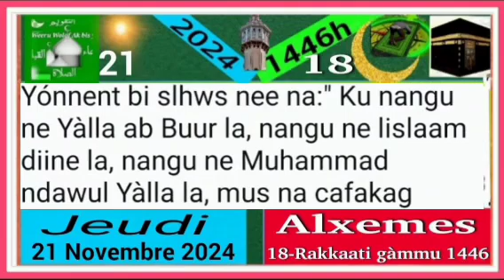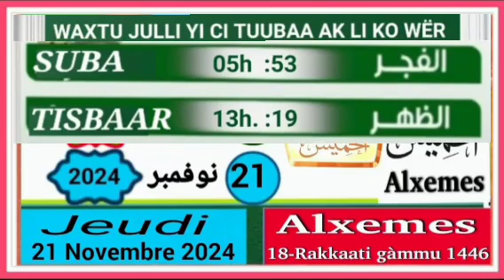Alxemes 18i fan ci weeru rakkaati gàmmu 1446 jeudi 21 novembre 2024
●▬▬▬▬▬▬▬▬▬▬ SOCIAL ▬▬▬▬▬▬▬▬▬▬●
Pour vos annonces, publicites, ceremonies religieuses contactez notre service commercial tel what's up 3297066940 Sénégal 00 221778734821 Amérique , Skype radioxassida email : .Nous souhaitons à Serigne Mountakha Mbacké une longue vie et une santé de fer Amine ……